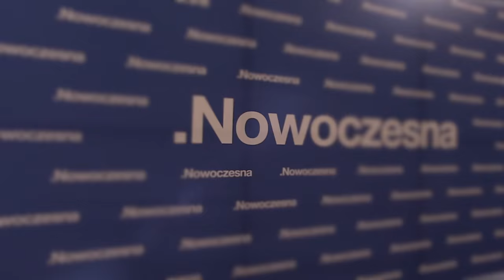Nowoczesna drużyna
- Nasza lista stworzona jest tylko z naszych mieszkańców. Nie mamy na liście żadnych spadów, nie ma nikogo, kto by był przywieziony w teczce, tak jak to się dzieje w innych ugrupowaniach. Mamy samych fachowców – mówił Wojciech Rut, koordynator Nowoczesnej w powiatach świdnickim i wałbrzyskim, podczas dzisiejszej prezentacji kandydatów do sejmu i senatu.